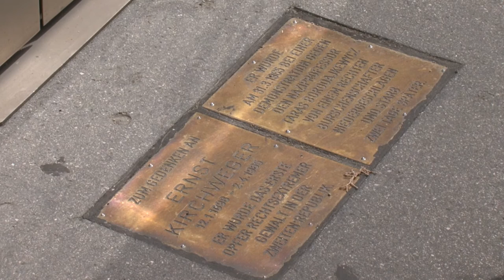Ernst Kirchweger – erstes Opfer rechtsextremer Gewalt d. 2. Republik | KZ-Überlebender Rudi Gelbard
Interview mit KZ-Überlebenden Rudolf Gelbard